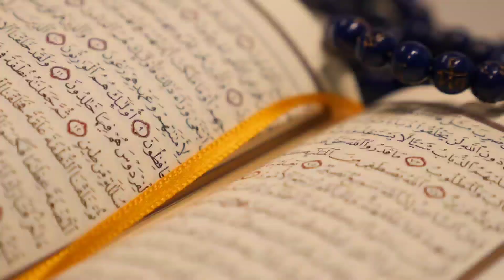8 February 2023